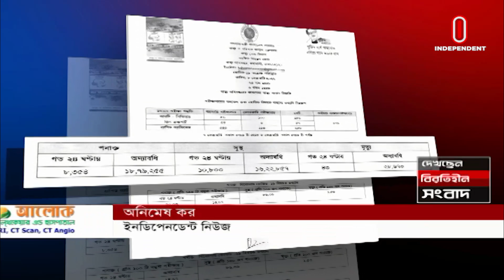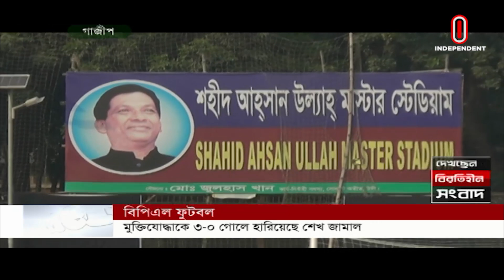News AT 09 PM || রাত ৯টায় বাংলাদেশ || [08 February 2022]